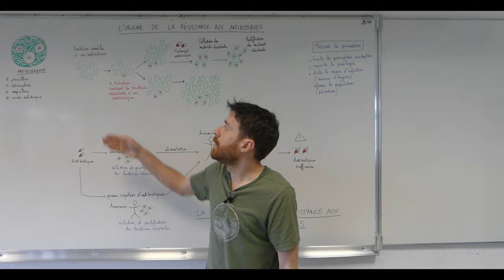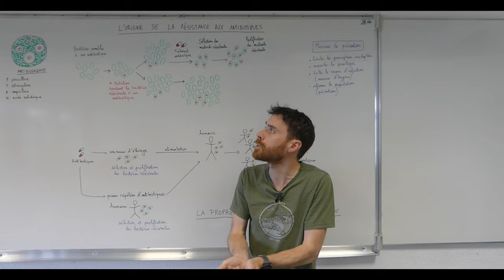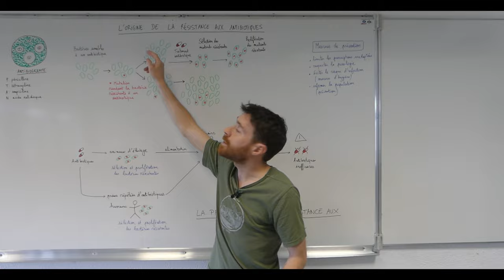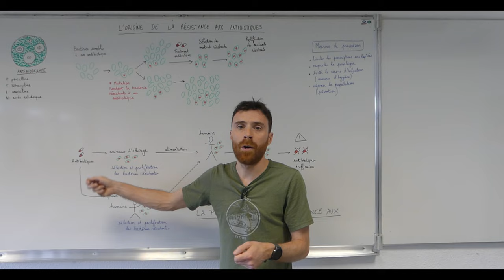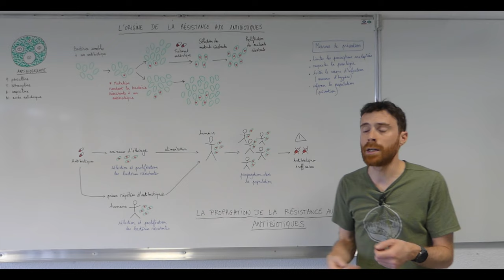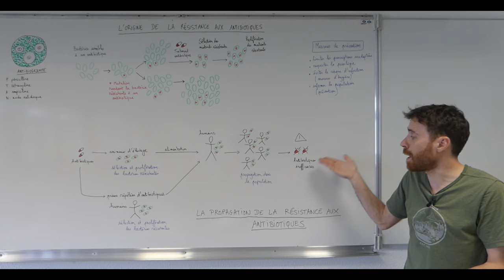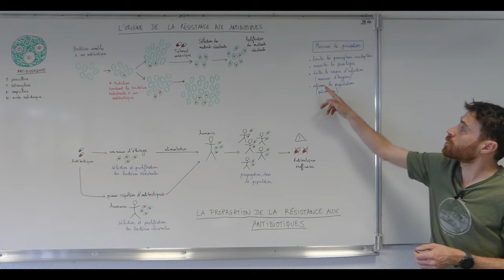Variation génétique bactérienne et résistance aux antibiotiques - Première Spécialité SVT